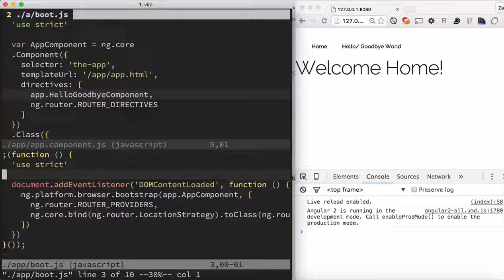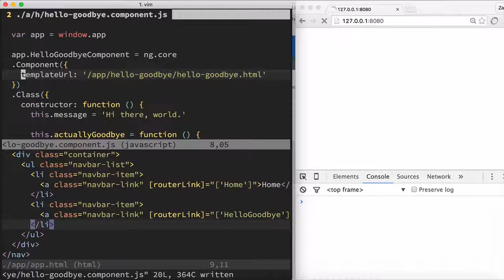14 route hellogoodbye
22 Videos walks the user through starting a basic angular 2 app in vanilla JavaScript. 22 Videos walks the user through starting a basic angular 2 app in vanilla JavaScript.